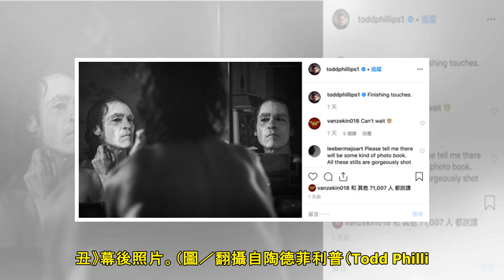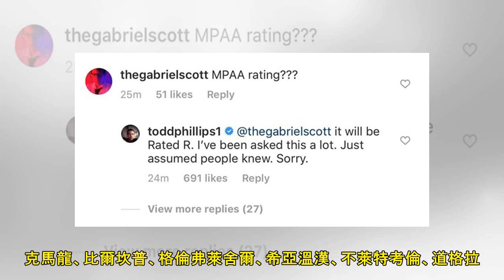DC史上首部！《小丑》導演證實「限制級」 網狂推：越黑暗越好 | ETtoday星光雲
記者洪文／綜合報導 DC電影《小丑》將由《雲端情人》影帝級演員瓦昆菲尼克斯重新詮釋超級反派小丑，揭曉小丑起源故事，外界一直期待以「R級」（限制級）上映，如今獲得導演陶德菲利普（Todd Phillip...